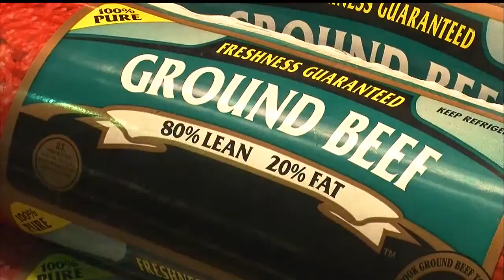Lone star tick can make you allergic to meat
A local man says he hasn't been able to eat meat without an allergic reaction for eight years after a tick bite.